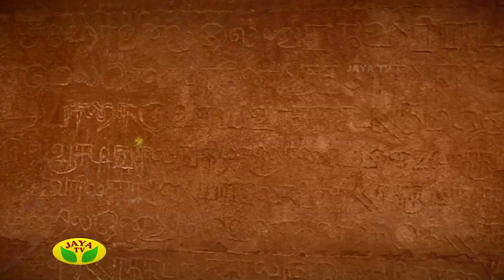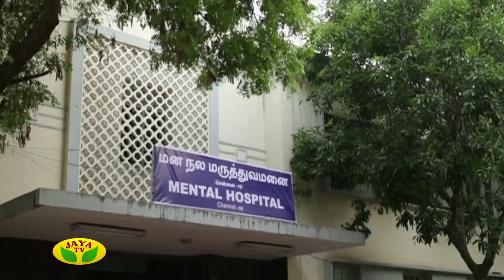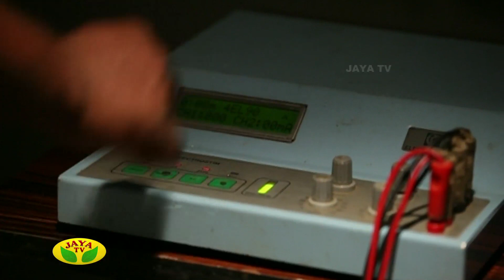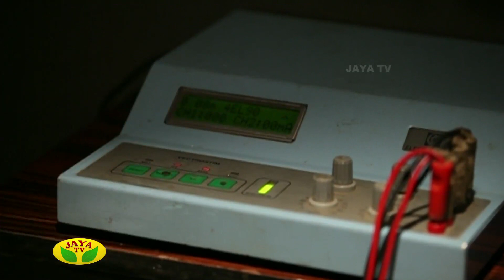Rudram - Episode 54 On Monday,22/05/2017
Rudram - Episode 54 by Jaya Tv